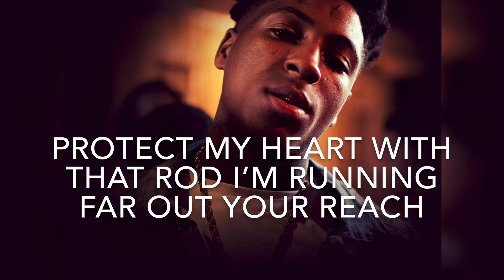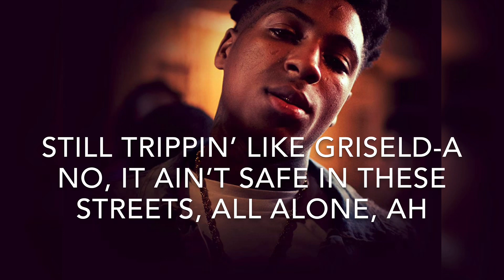“DIRTY LYANNA” - YoungBoy NBA | Lyrics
Hello!! | Starry Tides Music is a small growing dedicated music lyric cover channel. We are not funded nor are we planning to make this a platform for us to make money with other artists content it is just for fun. So please! We hope you enjoy!